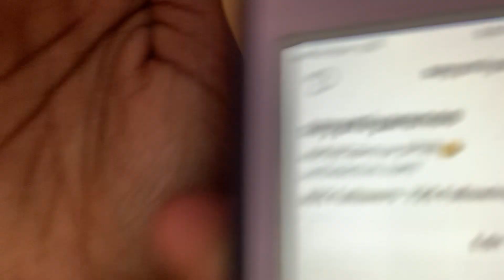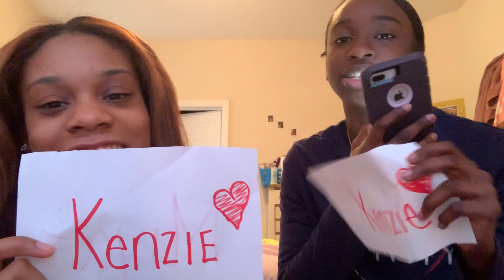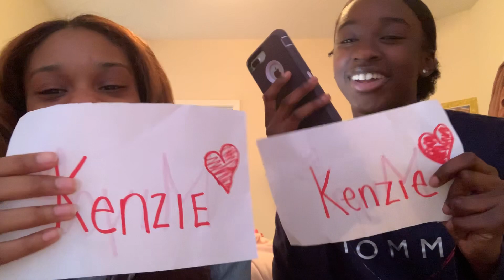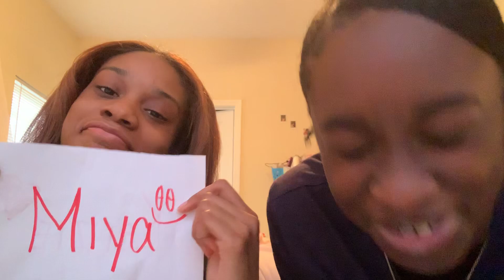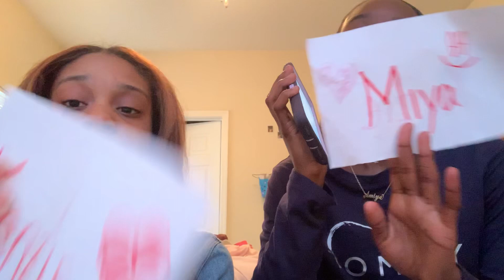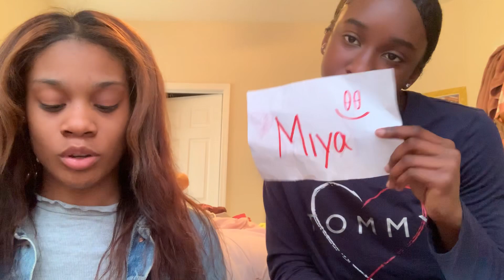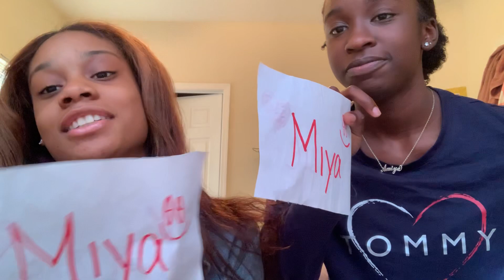who's most likely to ft bestie❤️l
hey loves! i hope you enjoyed our video 😌